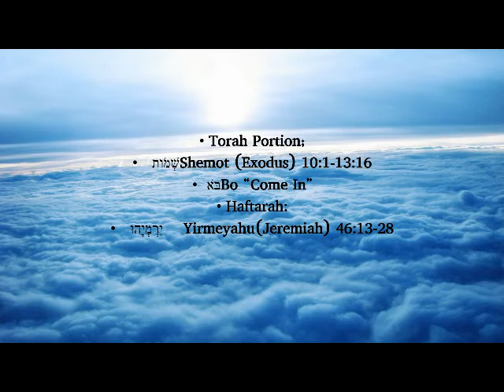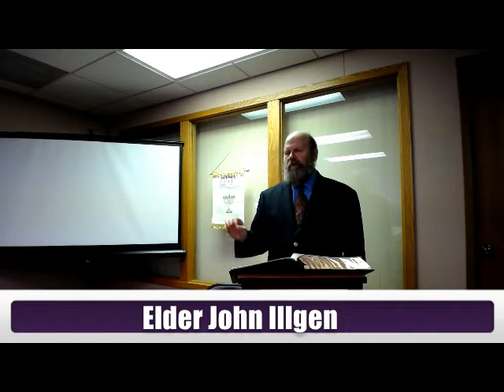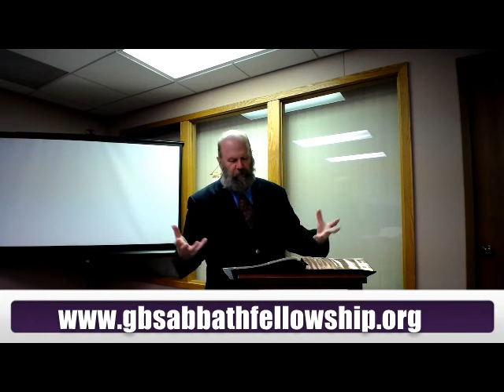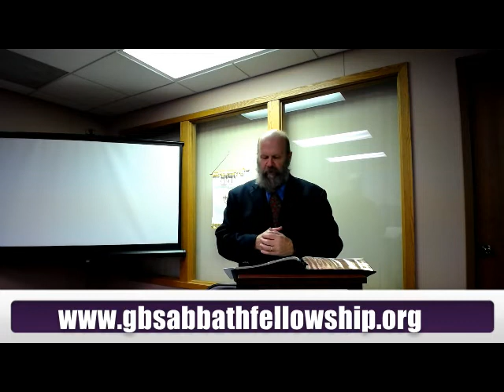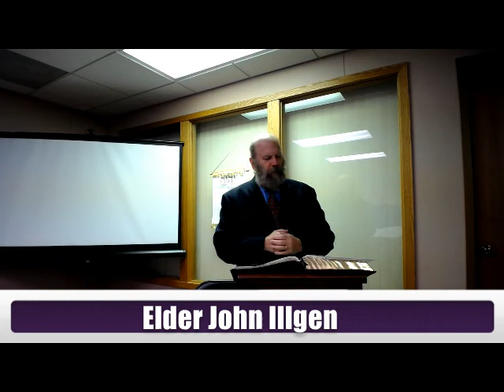Torah Portion Bo 013021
"Come In"
Shemot (Exodus) 10:1-13:16

Haftarah
Yirmeyahu 46:13-28

In this teaching we explore the parallels between the events in Exodus and what will happen at the end of the age and how we can apply these lessons to our walk now and how important it is for us to stay in the house.